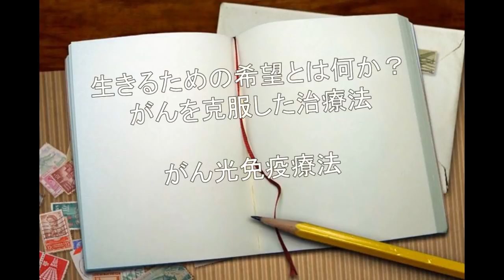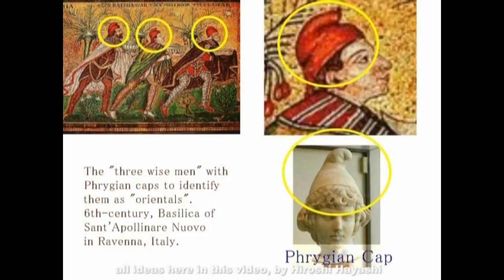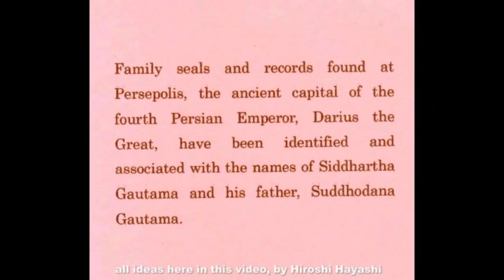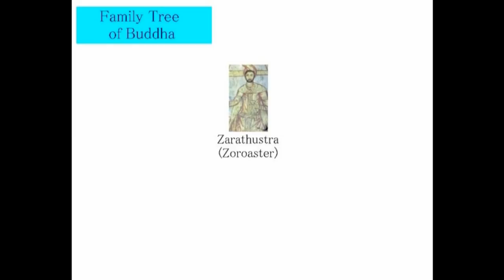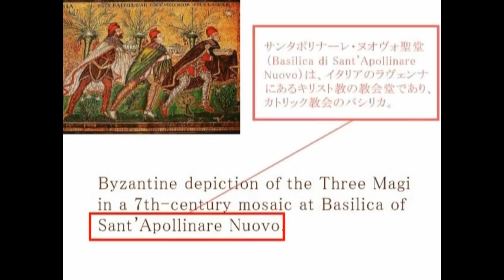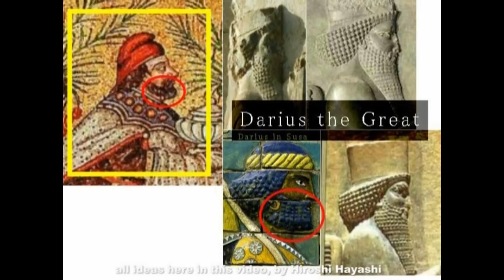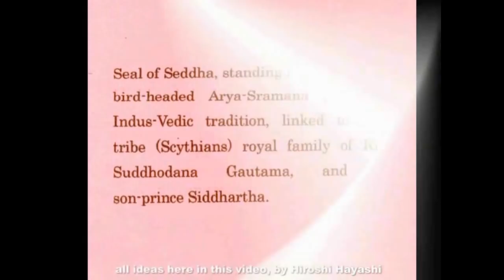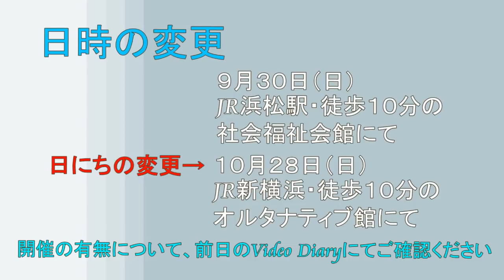0785 Video Diary ビデオ日誌「生きる希望とは何か」人生はドラマ、ドラマに生きる価値がある＋がん光免疫療法byはやし浩司